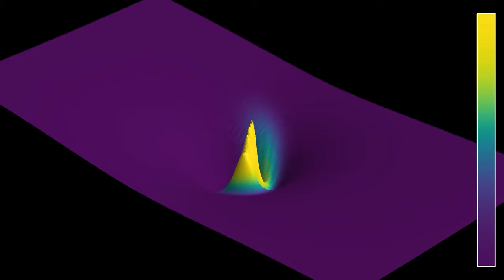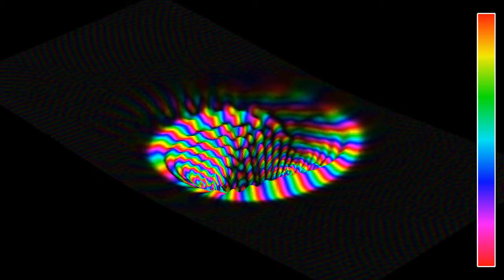Potential landscape view of the 2D quantum hydrogen atom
In this simulation of the quantum hydrogen atom, the z-coordinate shows the sum of the Coulomb potential and the modulus squared of the wave function, thereby providing a better idea of what it means that the electron "falls into the potential well created by the proton".
To avoid numerical instabilities that occurred on previous simulations of the hydrogen atom, the Coulomb potential has been regularized at the origin: instead of being of the form 1/r, the potential is given by 1/sqrt(r^2 + r0^2), where r0 is a small constant that can be interpreted as giving the nucleus a nonzero size. The initial state is a Gaussian wave packet aimed somewhat to the left of the proton.
Probability density: 0:00
Phase: 0:52
In the first part, the color hue represents the modulus of the wave function, which gives the probability density of finding the particle at any given point. In the second part, the luminosity depends on the modulus of the wave function, while the color hue depends on the phase, or argument, of the wave function. In other words, if psi(t,x) denotes the complex wave function, the z-coordinate and luminosity depend in |psi(t,x)|^2, while the hue depends on the angle phi such that psi(t,x) = |psi(t,x)|*exp(i*phi(t,x)).
The boundary conditions in the simulation are periodic, but this has little influence on the simulation, as the wave functions does not stray far from the nucleus.